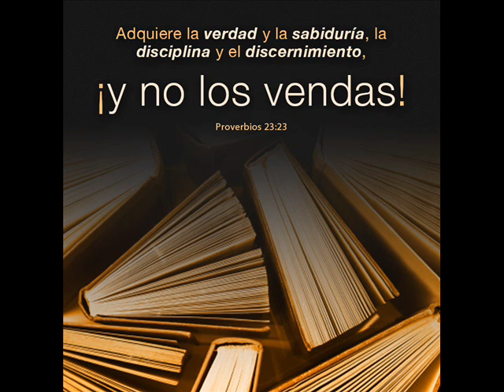Generaciondeadoradores91 9fm11programa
Ministerio un encuentro personal con Dios

Pastores:Betty y Marcelo